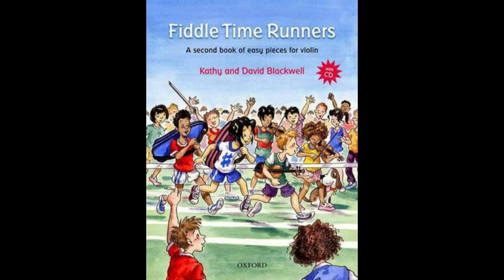No. 44 Caribbean Sunshine | Practice Tempo | Fiddle Time Runners